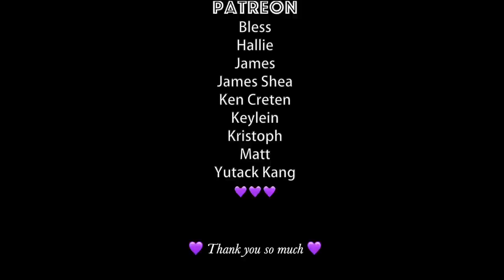ASMR Hotel Spa & Ear Cleaning ⎢ Friend roleplay ⎢ Grand Hyatt Jeju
Hotel Series 2.

📌Timeline
00:00 Preview
01:37 Greetings & coffee making
03:03 Shoulder Massage
05:06 Bath preparation in the bathroom
08:15 Hotel duvet sound
09:42 Ear cleaning until you fall asleep
17:16 Morning ear massage (tweezers, ear massage, finger ear cleaning)
24:04 Breakfast
24:28 Repeat ear cleaning for 30 minutes until you fall asleep
53:09 Special Thanks to.. 💜

💜My Gears💜
Canon PowerShot G7X Mark 2
3dio Free Space
BE-P1
Rode NT5 Matched Pair
Zoom H6
Tascam DR-05
Luxpad22
Luxpad43H
Philips Hue LED Smart Light Kit